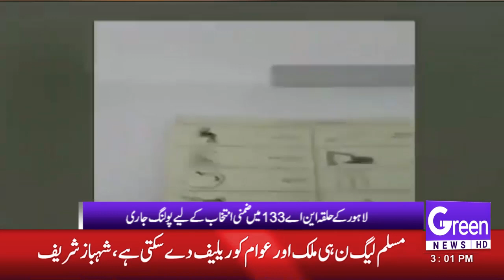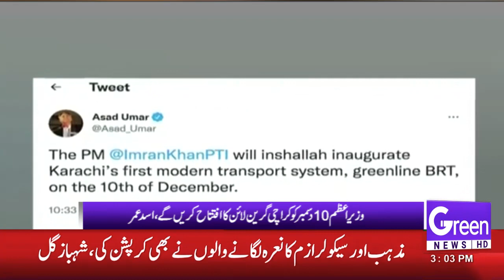GREEN NEWS | HEADLINES | 03 PM | 05-12-2021